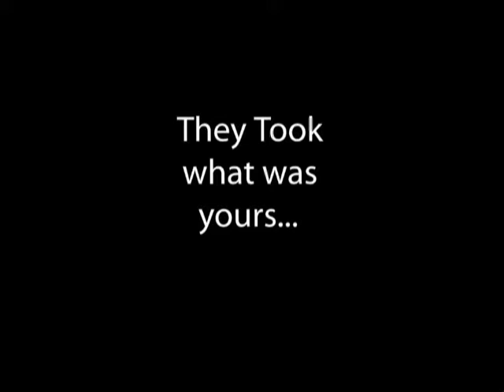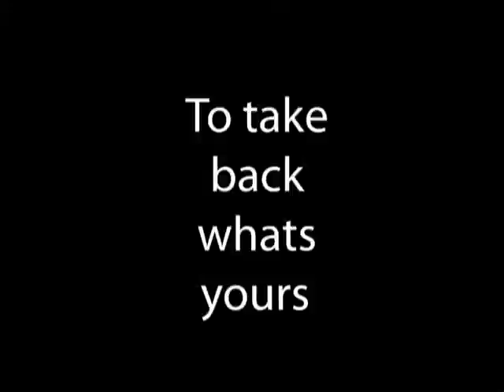UIU HC Motivational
UIU vs. SMSU HC Motivational Video